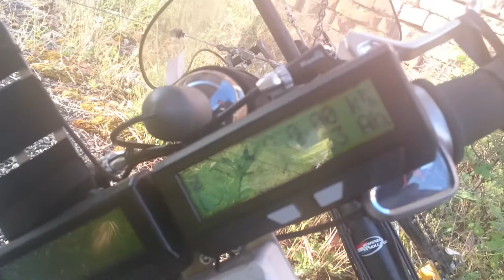Un matin sur le Suntrip 2015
Suntrip2015